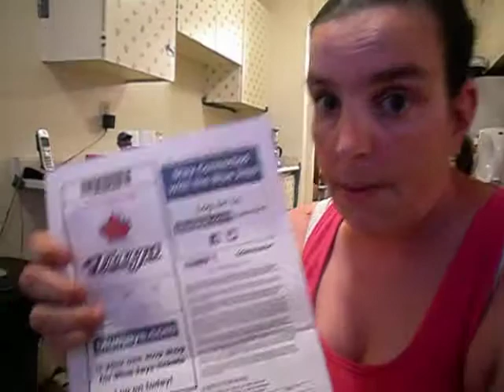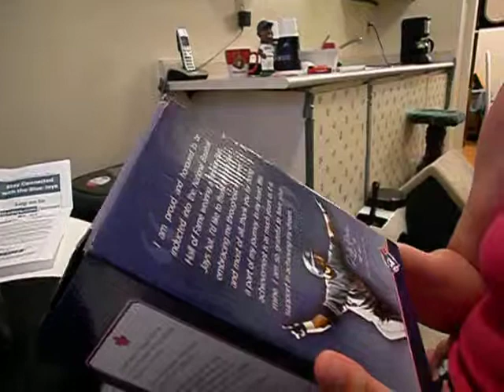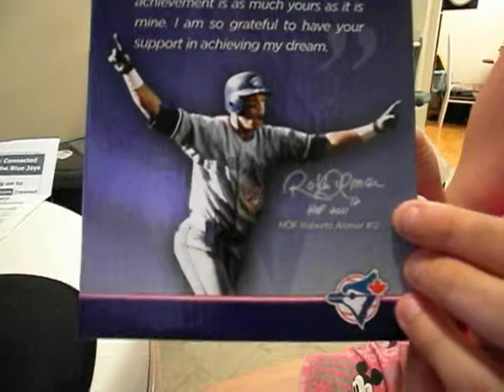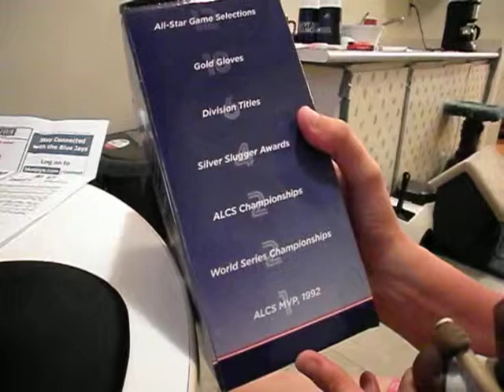Discussing Roberto Alomar's Retirement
Toronto Blue Jays Talk and Roberto Alomar's Retirement